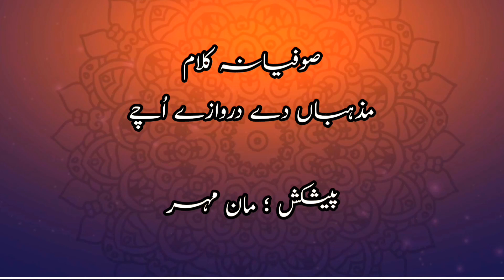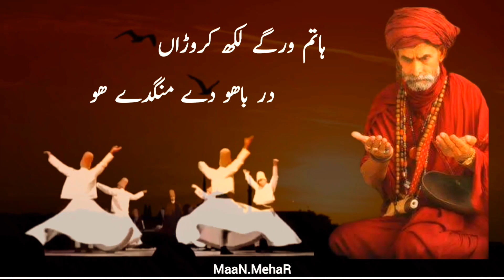Mazhab De Darwazay Uchay..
Pak Sufiana Kalam